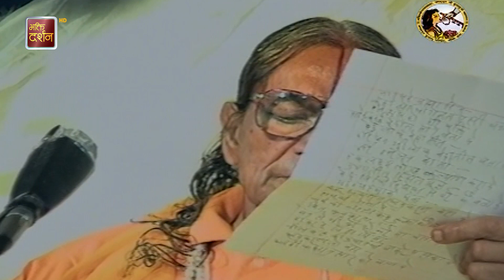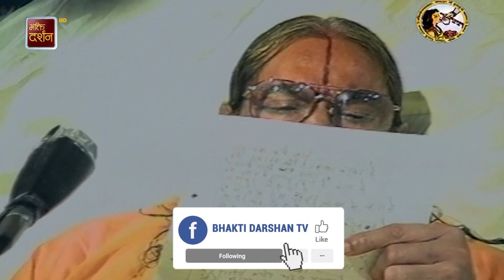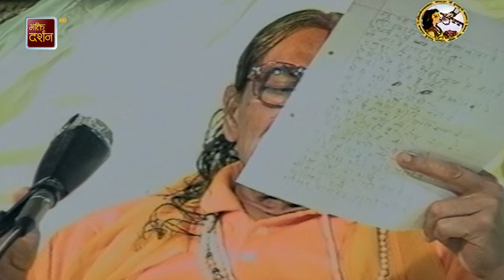यस प्रकार हुआ था राधागोविन्द गीत ग्रन्थ को प्रकाटय । भाग–९८.३ || Radha Govinda Geet